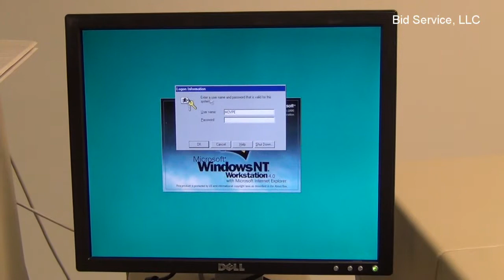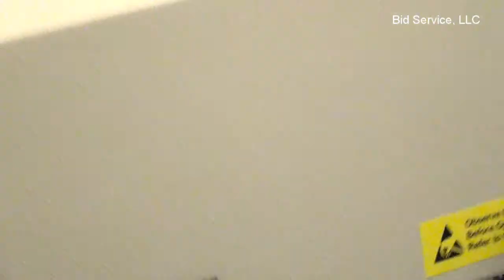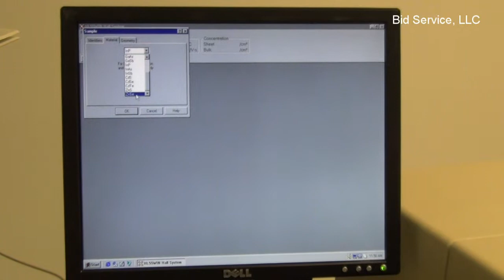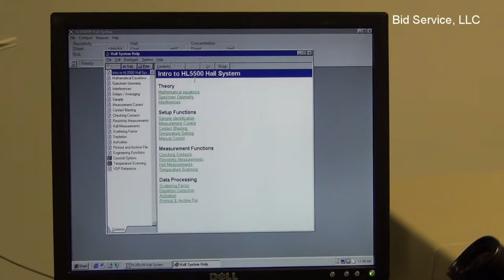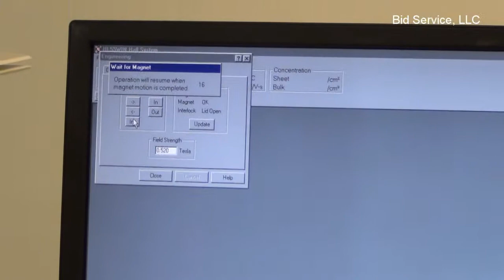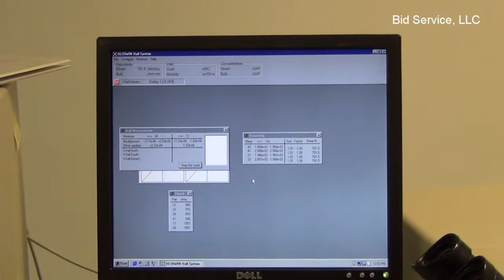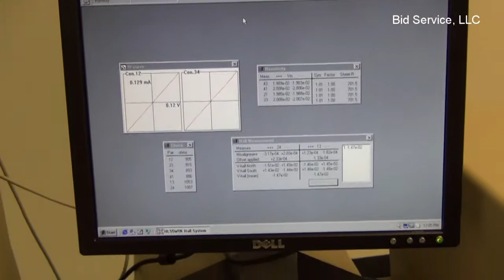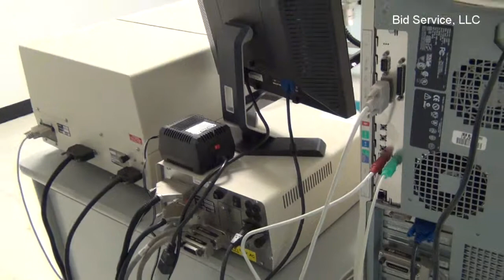Accent HL5500PC Hall Effect Measurement System #59466